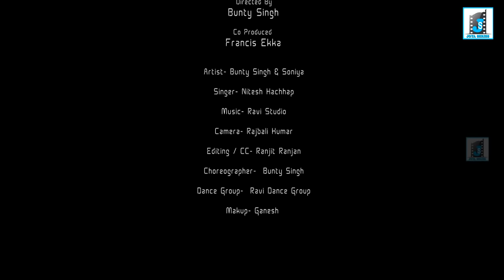DHIRE SE HO JAYEGA PYAR RE... II NEW NAGPURI VIDEO SONG 2020 II SINGER NITESH KACHHAP II BUNTY SINGH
JOYA SERIES PRESENTS *
NEW  NAGPURI FULL HD VIDEO SONG 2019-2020

🔴SONG :  NEW ADHUNIK NAGPURI VIDEO SONG 2019
🔴ALBUM: DHIRE SE HO JAYEGA PYAR RE.
🔵SINGER: NITESH KACHHAP
🔵LYRICS : NITESH KACHHAP

❇️ARTIST: BUNTY SINGH & SONIYA JI
❇️CHOREOGRAPHER : BUNTY SINGH
❇️DANCE GROUP : RAVI DANCE
❇️PRODUCTION MANAGER : GANESH MUNDA

🛑D.O.P : RAJ BALI KUMAR
🛑EDITING /CC :RANJEET RANJAN

🌀LABEL:  JOYA SERIES

🏀DIRECTOR: BUNTY SINGH

⛔SPECIAL THANKS : ALL TEAM